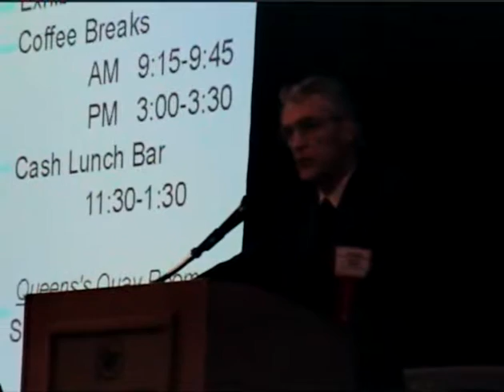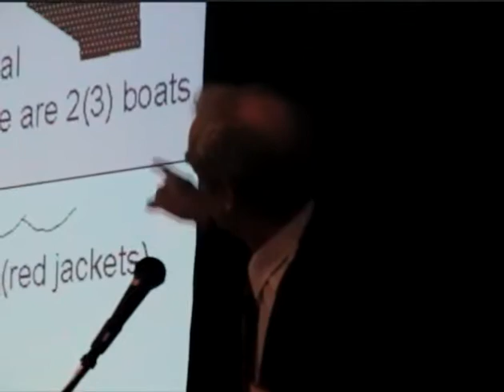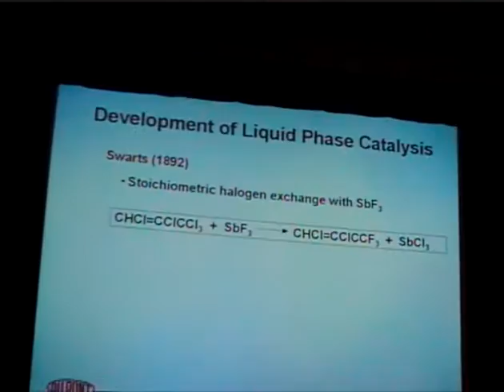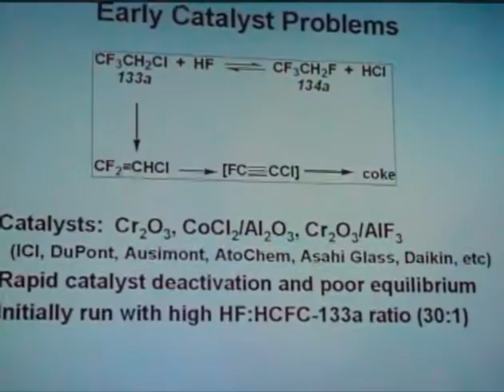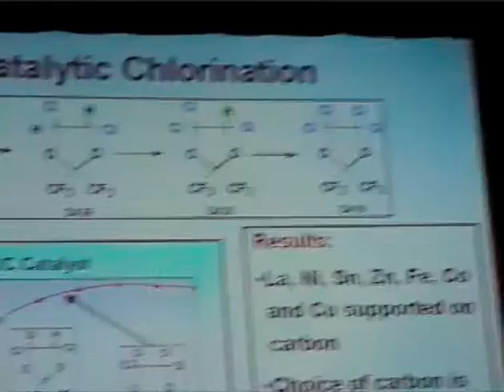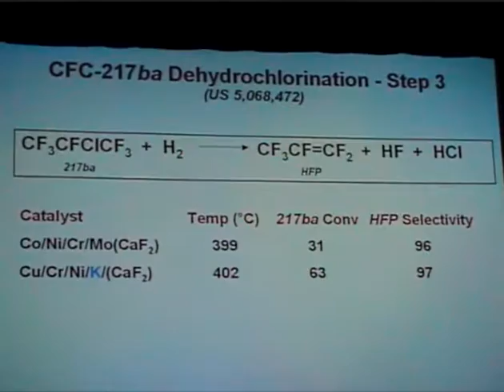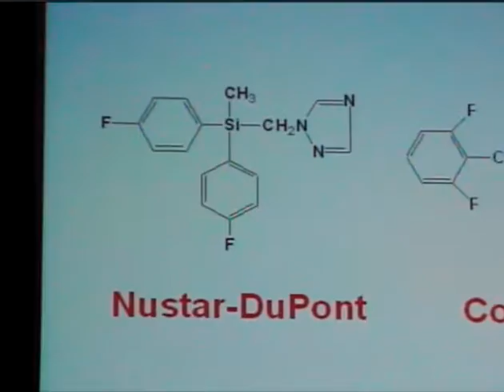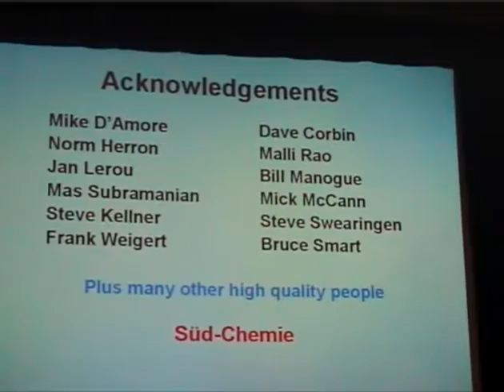Leo Manzer: Fluorocarbon catalysis (Houdry award talk)